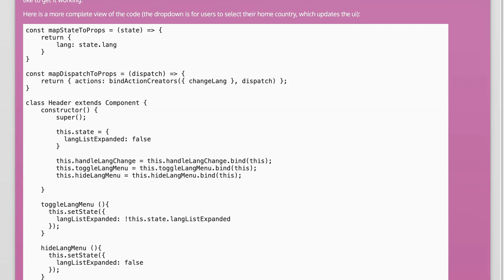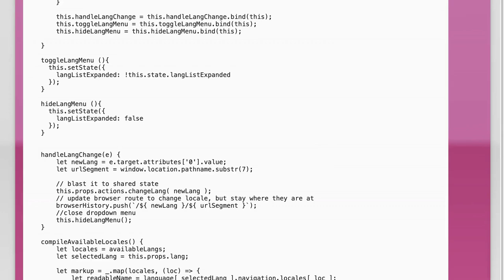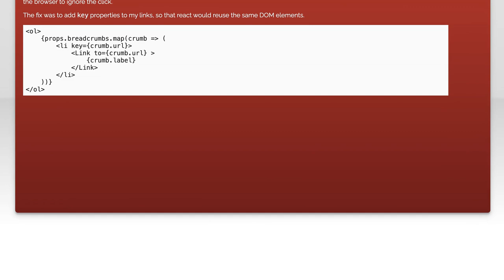React onBlur Prevents onClick in UL/LI: Troubleshooting Guide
In this video, we dive into a common issue faced by React developers: how the onBlur event can inadvertently prevent onClick events from firing in unordered lists (UL/LI). We'll explore the underlying mechanics of event handling in React, provide practical troubleshooting tips, and demonstrate effective solutions to ensure your user interactions work seamlessly. Whether you're a beginner or an experienced developer, this guide will help you navigate this tricky aspect of React and enhance your application's user experience.

Today's Topic: React onBlur Prevents onClick in UL/LI: Troubleshooting Guide

Related to: react, onblur, onclick, ul, li, troubleshooting, guide, reactevents, eventhandling, reactcomponents, javascript, webdevelopment, userinteraction, preventdefault, reacttips, debugging, front-enddevelopment, reactbestpractices, ui/ux,